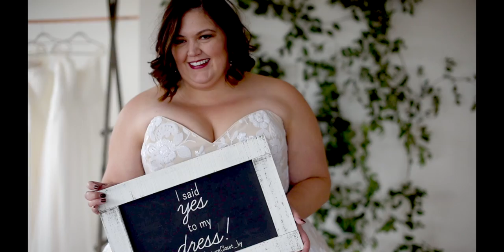Couture Closet Plus Size Bridal Gowns Styled Shoot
Shopping for your wedding gown should be special no matter what size you are! Dress shopping has been a source of stress and anxiety to curvy brides-to-be.  Wedding gowns run small as a general rule and when most bridal shops only carry samples to try on in a size 10 or 12, plus size girls tend to forgo a great experience and head to a big box bridal shop.  At Couture Closet, no matter your size, we welcome you and will have something you can try on!  We can't wait to show you how much fun and stress-free dress shopping should be!